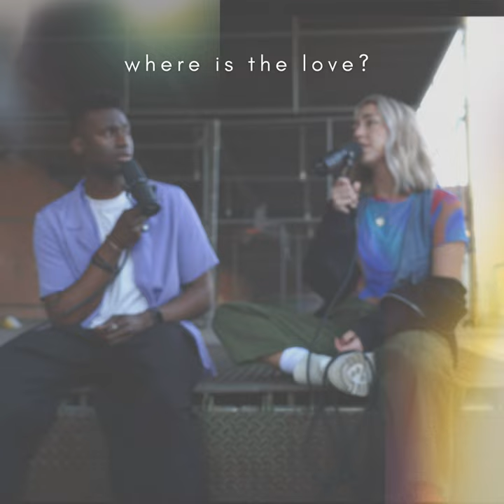umbrella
umbrella · Ni/Co's Covers · Ni/Co

Producer: Kevin Hutchens
Producer: Kyle Jefferson
Writer: C. Tricky Stewart
Writer: Terius Nash
Writer: Shawn Carter
Writer: Thaddis Laphonia Harrell